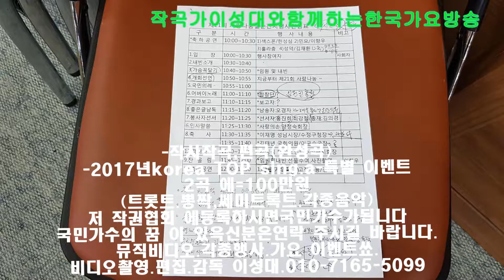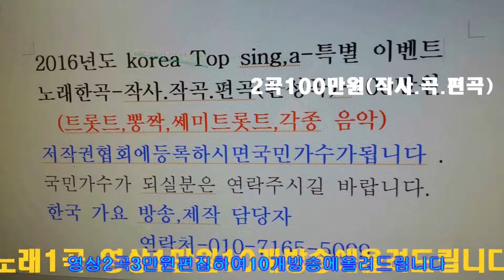이성대 작곡가 앵콜송=올겐연주=한국가요 방송 총 감독 경기성남010 7165 5099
이성대 작곡가 앵콜송=올겐연주=한국가요 방송 총 감독 경기성남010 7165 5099한국 가요 방송 가요 대행진